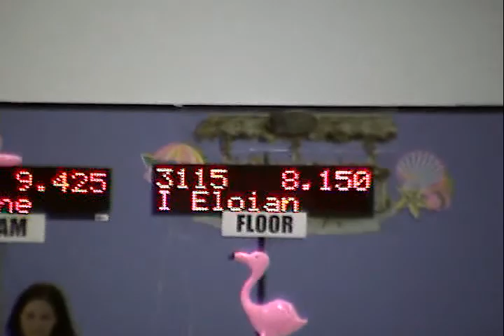USAG Level 3 Floor - Kailey Pando Age 6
Florida State Meet, Nov. 22, 2009 - 1st Place Floor 9.45, 1st Place AA 36.925